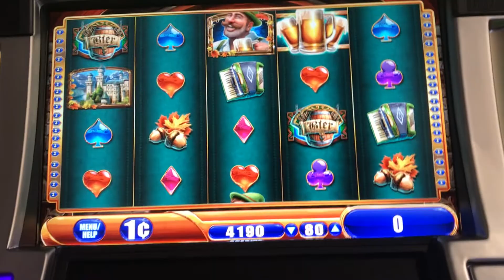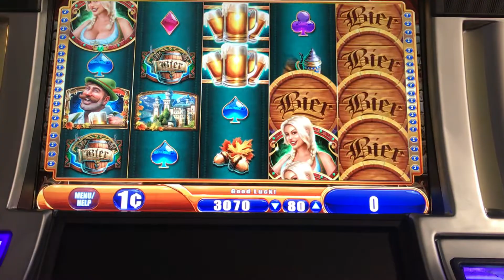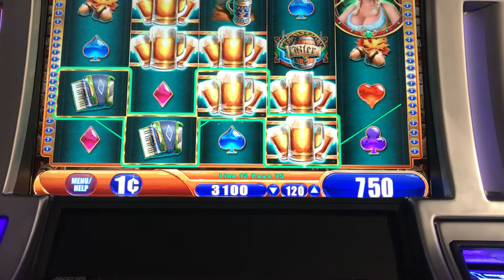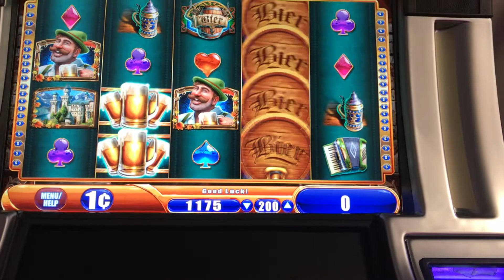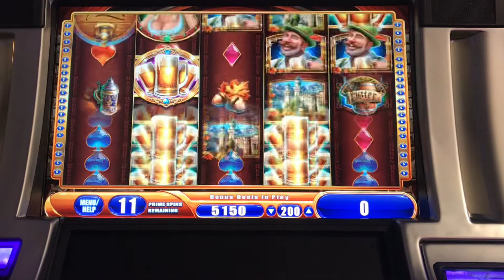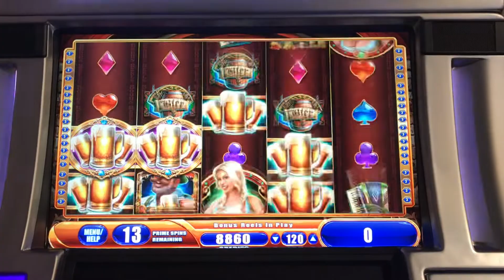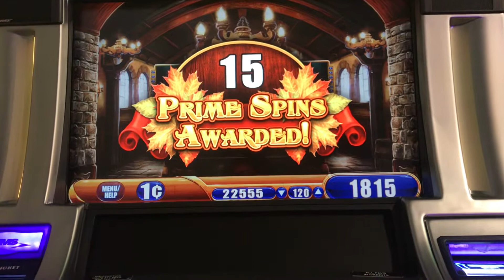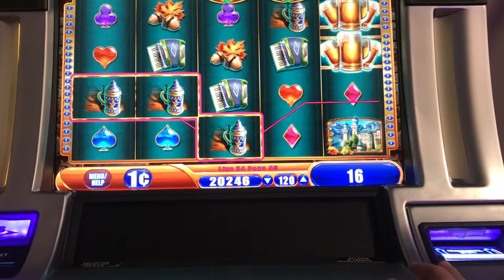BIER HAUSE BONUS.. different bets